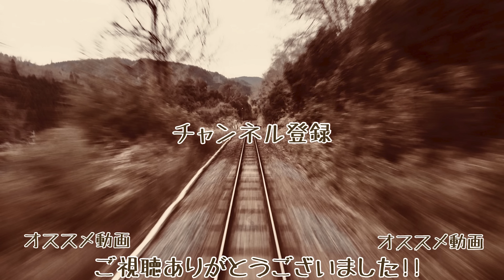【開業120周年!!】【4K60fps速度計字幕付き前面展望】藤沢→鎌倉 江ノ島電鉄 Fuzisawa ~ Kamakura. Enoshima railway.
2022年9月1日で開業120周年を迎えた江ノ島電鉄の前面展望です。

海沿いの絶景や併用軌道、他ではなかなか無いような急カーブと見どころ沢山の前面展望をお楽しみください!!

各駅名 駅間字幕 速度計付きです。

藤沢 Fujisawa EN01 00:00
石上 Ishigami EN02 01:40
柳小路 (鵠沼高校前) Yanagikoji EN03 03:10
鵠沼 Kugenuma EN04 05:00
湘南海岸公園 Shonan-kaigan-koen EN05 07:50
江ノ島 Enoshima EN06 11:00
腰越 Koshigoe EN07 13:30
鎌倉高校前 Kamakura-koko-mae EN08 15:50
七里ヶ浜 Shichirigahama EN09 18:30
稲村ヶ崎 Inamuragasaki EN10 22:00
極楽寺 Gokurakuji EN11 25:50
長谷 Hase EN12 28:00
由比ヶ浜 Yuigahama EN13 30:20
和田塚 Wadazuka EN14 31:50
鎌倉 Kamakura EN15 33:13

電車 鉄道 車窓 旅 旅行 えのでん 鉄道旅行 4K60fps前面展望 Japan train Cab view 日本鐵道路程景 日本的鐵道 铁路 旅游 일본의 철도 전차 차창 Ferrocarril de Japón Eisenbahn von Japan Chemin de fer du Japon Жп на Япония ဂျပန်မီးရထား Keretapi Jepun Железная дорога Японии Järnvägs of Japan การรถไฟแห่งประเทศญี่ปุ่น Đường sắt của Nhật Bản Railway Jepang train viewing Railway of Japanese